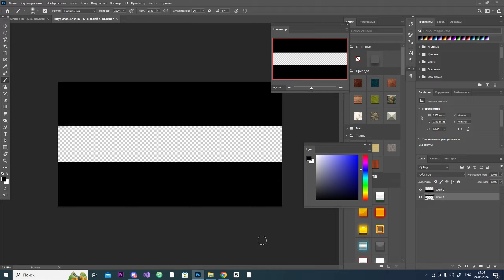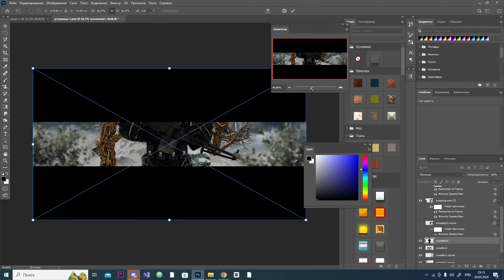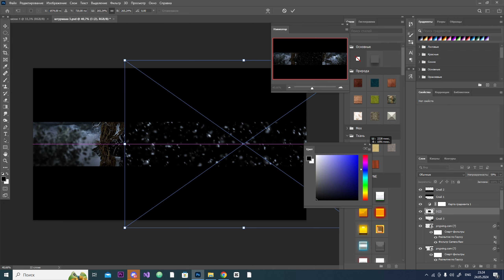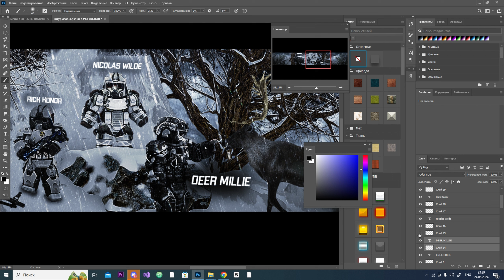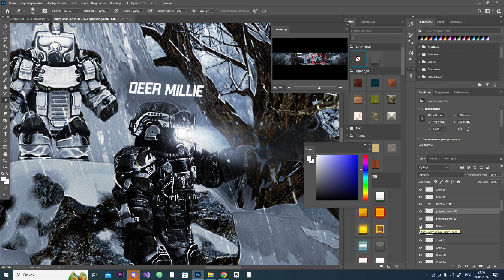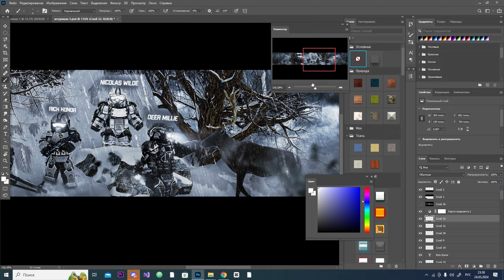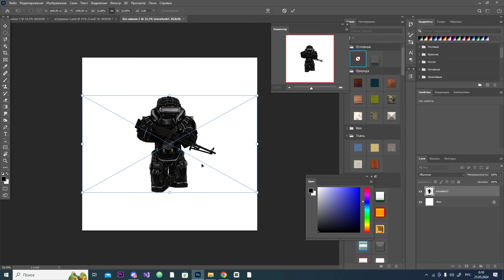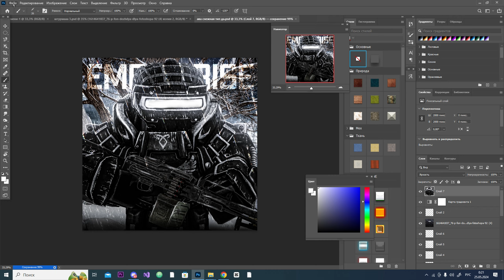Speed art for EMBER RISE | сделал оформление | СТАЛКРАФТ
мой ВК (по поводу заказа писать сюда)

Оформление, превью и т.д :)

Там я сделаю всё в самом лучшем виде
Качественно, быстро и надёжно!)))

мой дискорд сервер:
(если ссылка будет устаревшой, то пишите мне в дс - fastik228.)